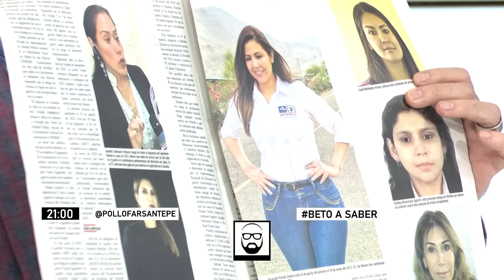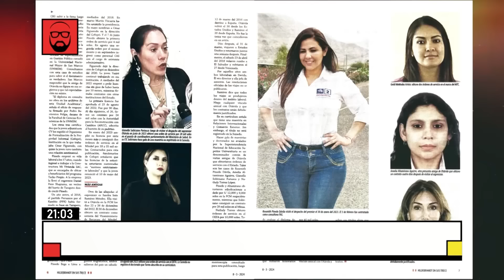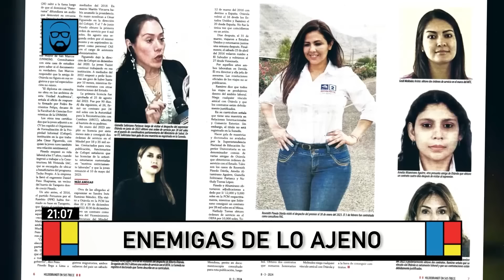Beto a Saber – MAR 11 – 1/3 - EL PINGÜINO Y YAZIRÉ | Willax